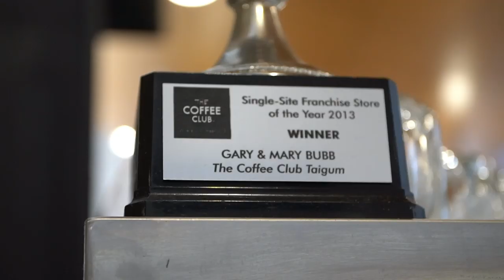Spilling the Beans: Dale and Hugh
Dale Tapping and Hugh McCluggage catch up over some nice banana bread at The Coffee Club in Taigum.